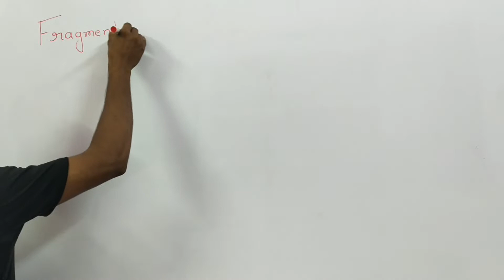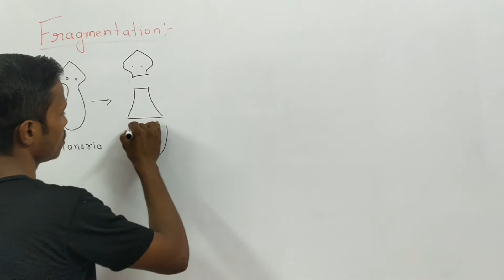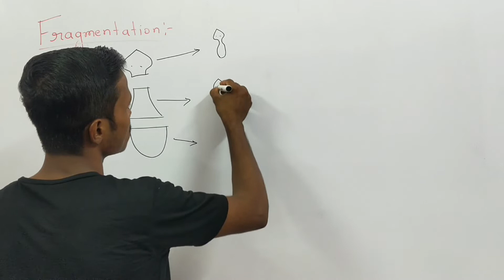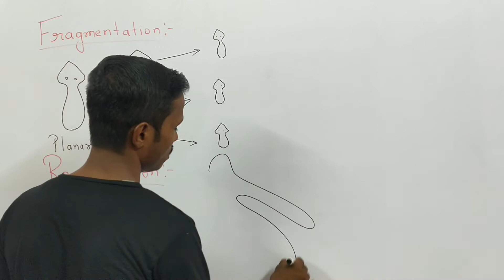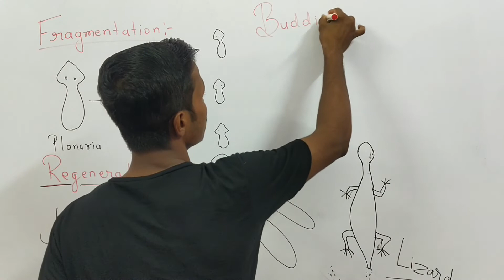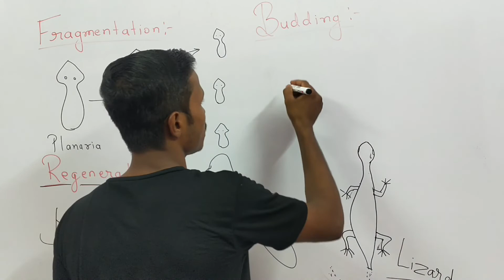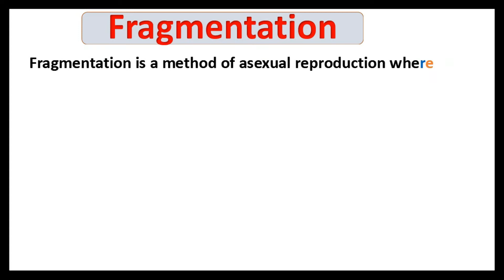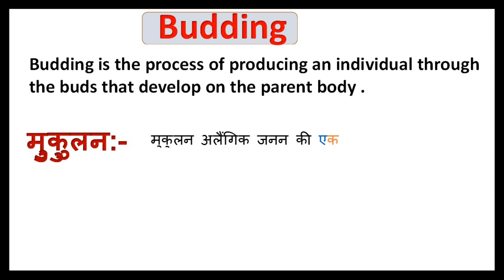Biology CBSE and JAC जीव कैसे प्रजनन करते हैं? (How Do Organisms Reproduce ?) Reproduction Part 3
Biology Class 10 CBSE and JAC  जीव कैसे प्रजनन करते हैं? (How Do Organisms Reproduce ?) Part 3 लैंगिक अलैंगिक

Here every student will get a very informative and knowlegible videos.
You will be tought by a well Qualified Teacher of  more than 10 Years of
Teaching Experience .
Here you will get the solution of your queries  quickly and faithfully .